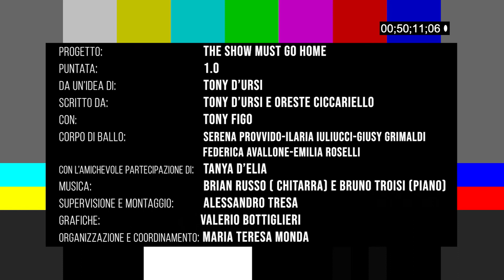Tony Figo the show must go home (prima puntata)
Uno show fatto in casa ... di Tony Figo e Oreste Ciccariello .
show - casa - io resto a casa - Tony Figo - quarantena - 2020